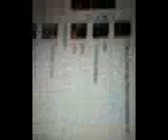Stopble video tranche de vie dfillle fatiguer